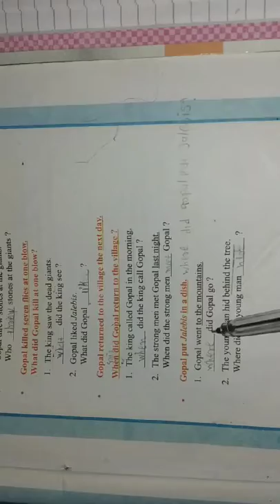STD:-7 Sub -English Unit-2 Activity:-5(B) Part :- 4